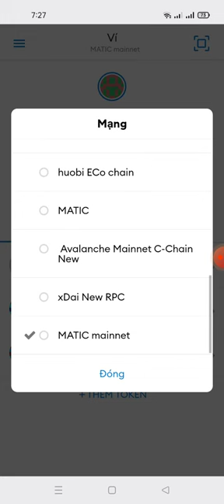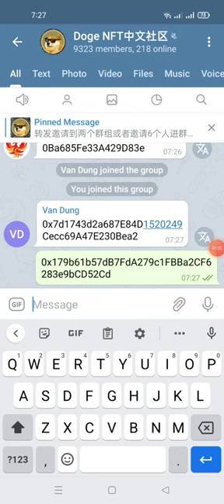hướng dẫn nhận 10 triệu token DNFT (mạng HECO)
Link  ĐK
Doge NFT中文社区
加入社区每人送1000万Doge NFT token（ DNFT） Doge NFT卡牌盲盒，有着坚实的狗狗币投资者作为支撑，8月份10000张卡牌发行，9月份上线Doge游戏，相较于其他NFT艺术品，我们通过NFT+游戏+盲盒，提高其流动性，趣味性。同时未来游戏的60%的营收将归于卡牌投资者，30%用于公益，10%用于游戏维护技术社区的奖励。参与Doge NFT卡牌投资100倍收益 官方唯一合约地址HECO：0x60dE357D87EA495eD1eB5Aa149692f0494867